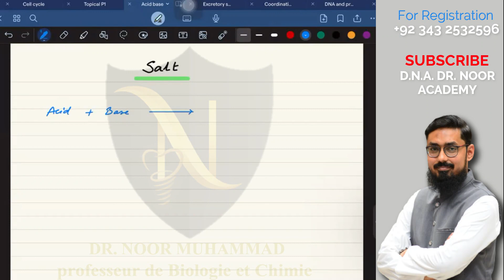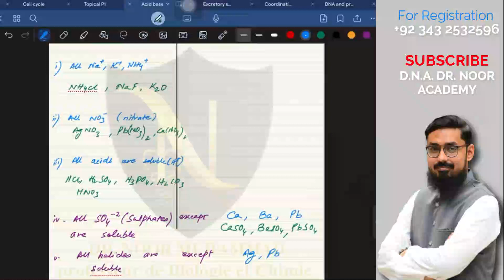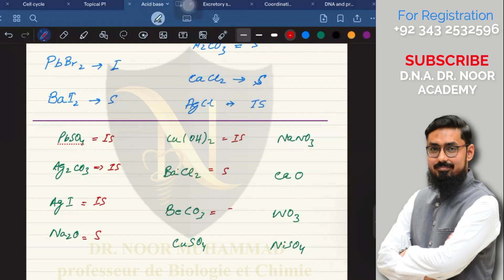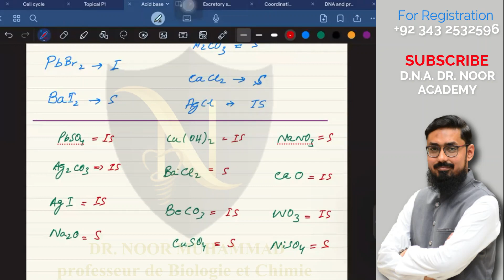Salt and Insoluble salt | Important for ATP Paper | Part 1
Chem/Bio with Dr Noor Muhammad

For Notes, Past Papers & Recorded lectures
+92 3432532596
Delivery all over Pakistan
For Admissions and courses Fees Query
For any other question you can send us via Mail

All syllabus with practice session of Past Papers  are fully added in your course.
I hope you people will enjoy with this course that is Chemistry and Biology
If you are in Karachi You can take physical classes, for joining contact above.